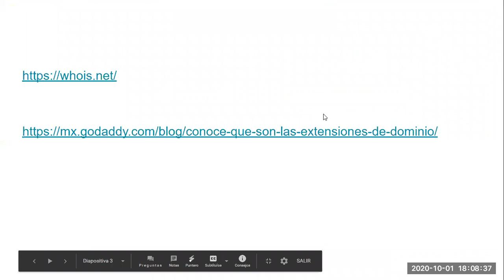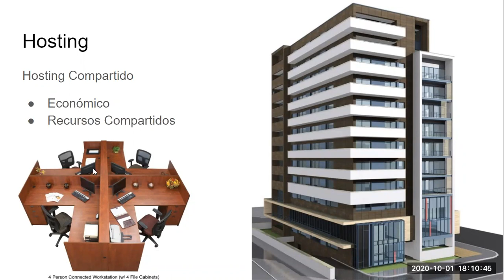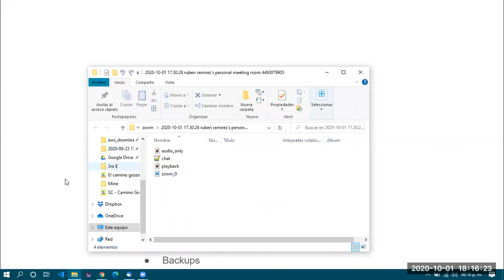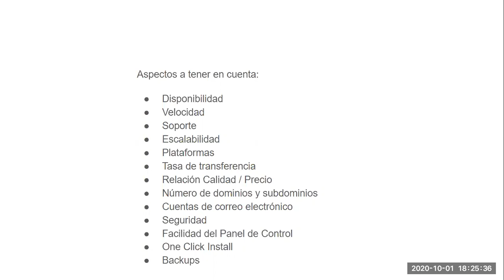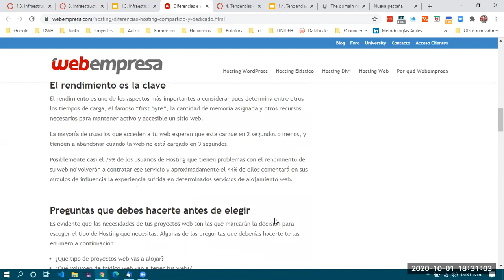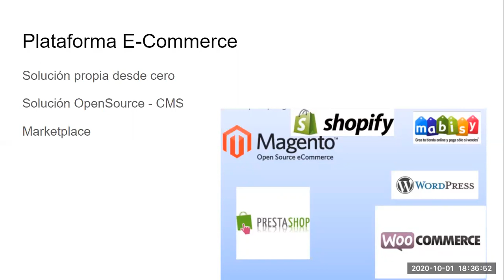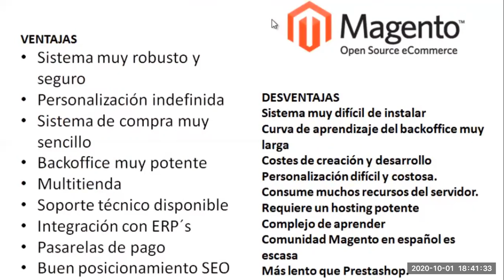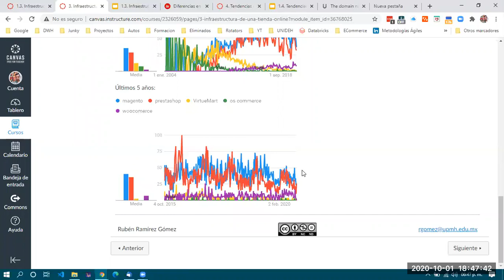ECommerce 3G - 2020/10/01 pt 02 - Infraestructura de una Tienda Online